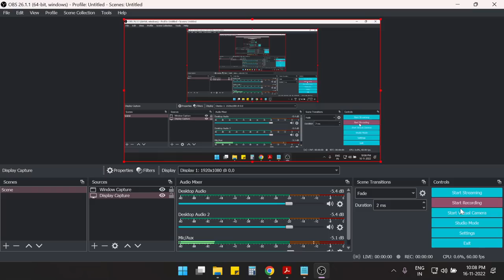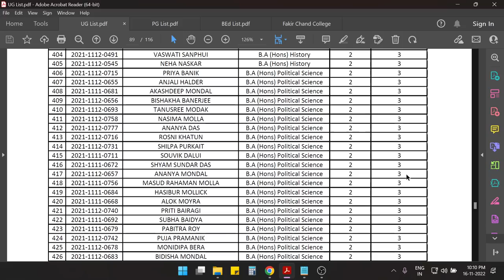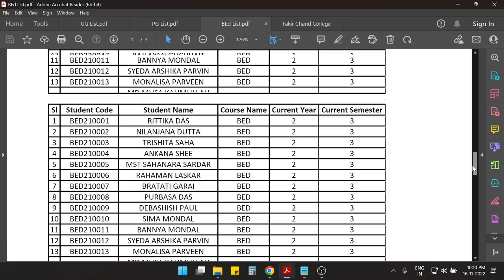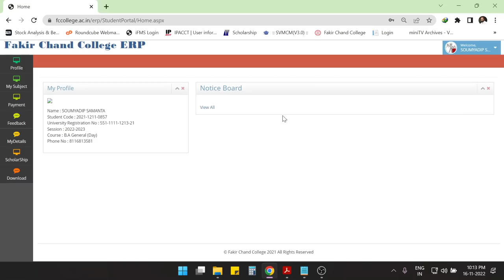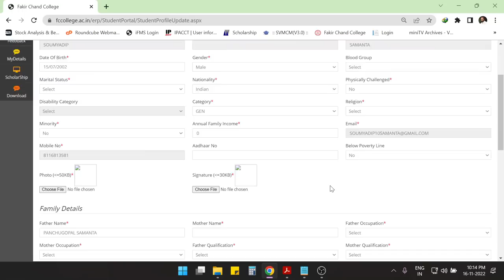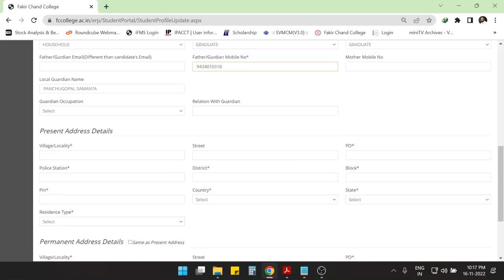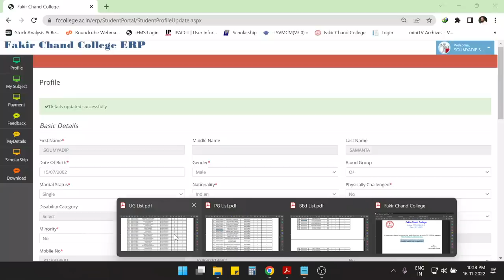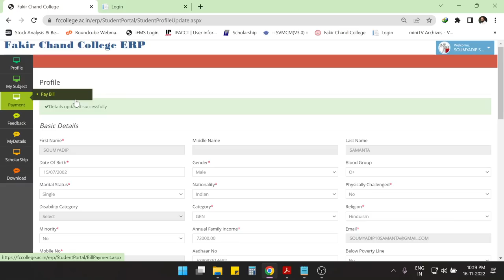Login to your ERP Profile II Fakir Chand College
All students are directed to complete their profile, if not done yet, within 22/11/2022 by logging in
ID: Student Code (Given in our website)
Password: Date of birth (DD/MM/YYYY
Sd/